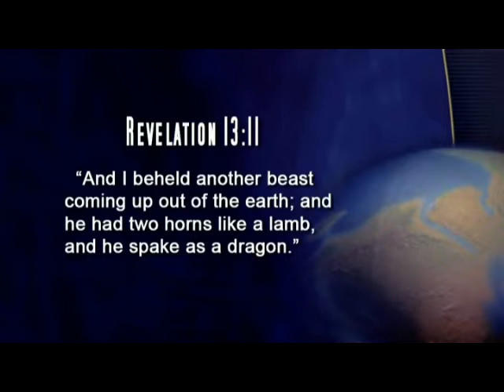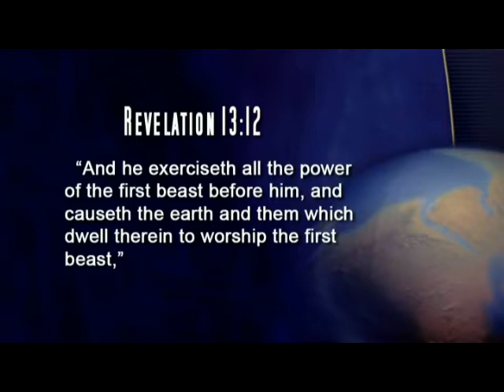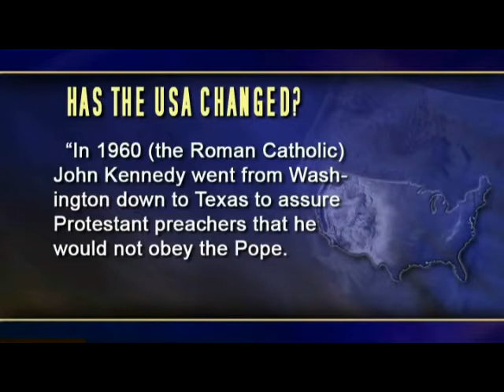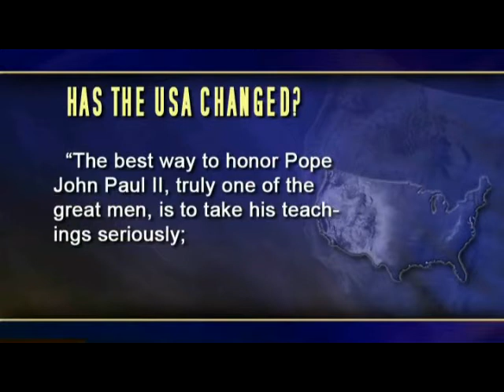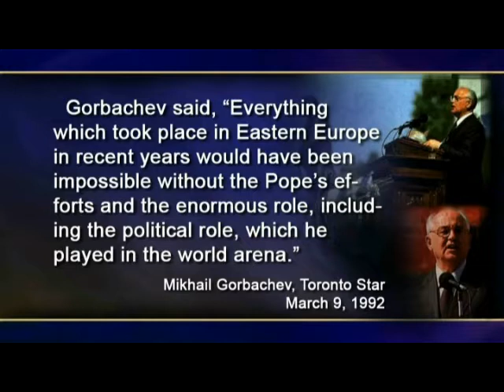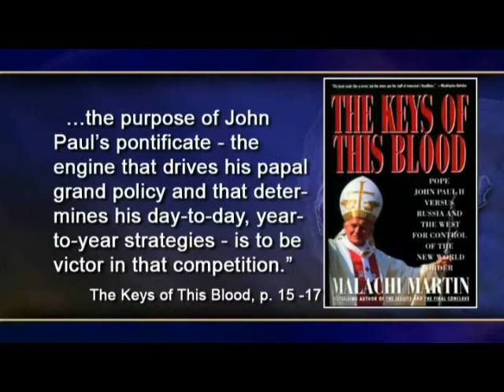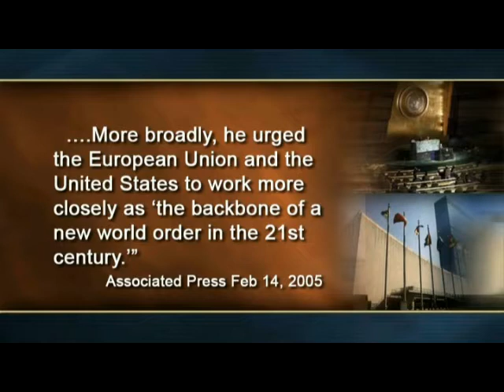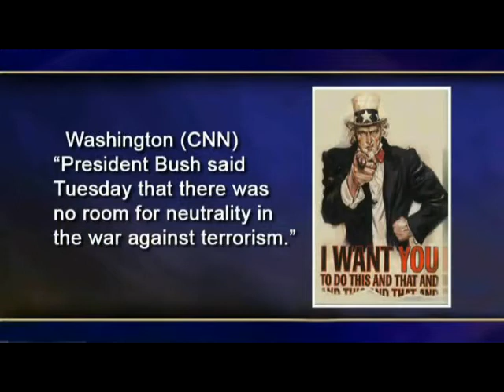USA and the New World Order part 3/4 by Tony Rykers (The Final Events of the Bible Prophecy)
The Final Events of the Bible Prophecy is the clearest biblical presentation about the end-times events.